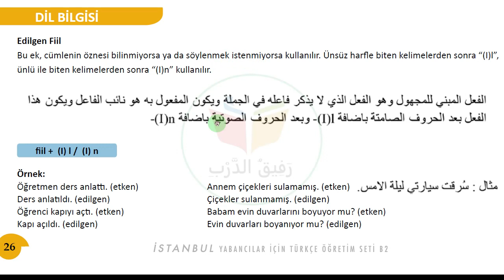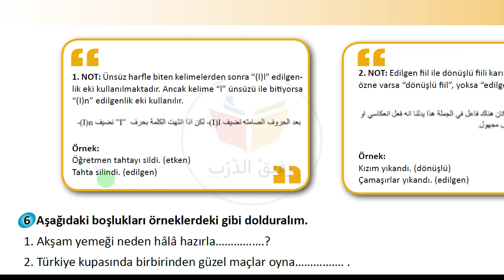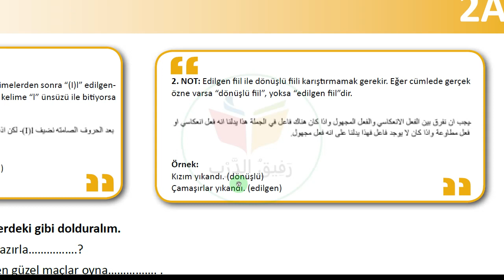دروس | B2-23 | الفعل المبني للمجهول Edilgen